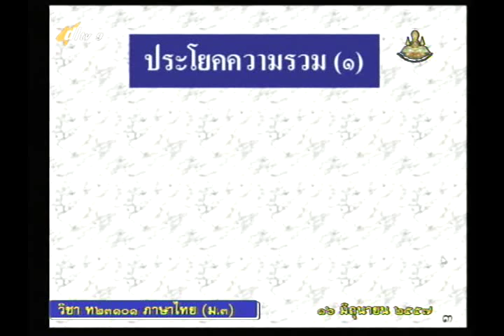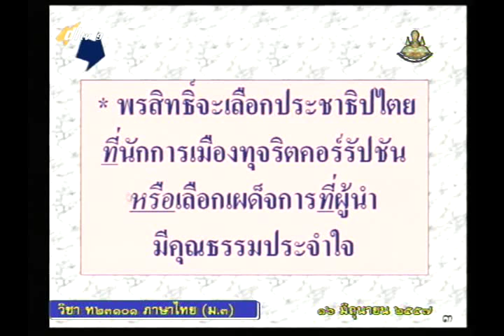013B+9160657+ท+บทละครพูดเรื่องเห็นแก่ลูก เรื่อง ประโยคซับซ้อน+thaim3+dl57t1